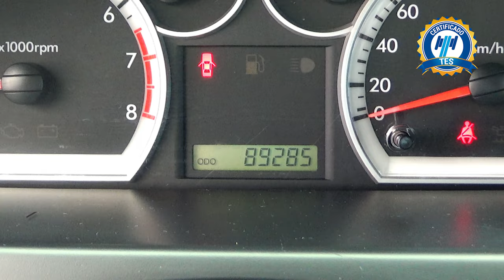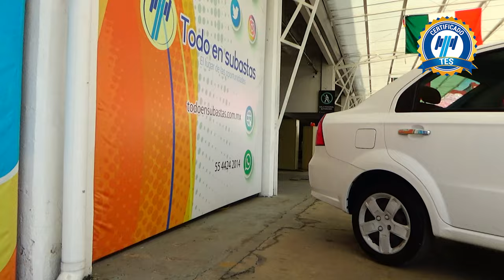Chevrolet / Aveo / 2017 - 16074